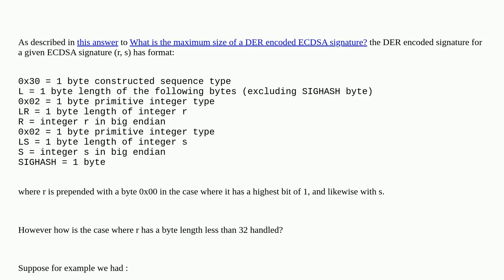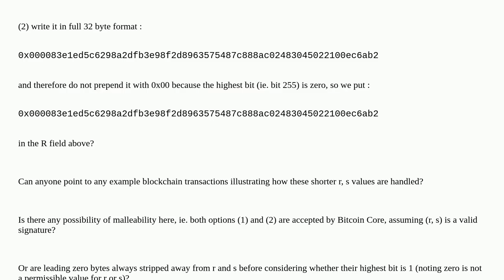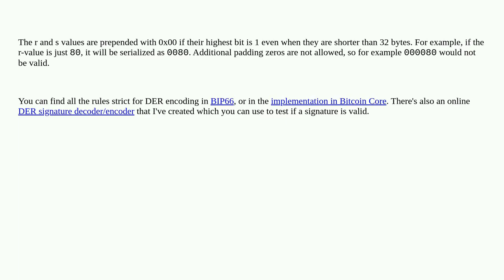Bitcoin: Effect of byte length of r and s on DER encoded signature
Effect of byte length of r and s on DER encoded signature

A special thanks goes out to the community

  input-script ecdsa signature